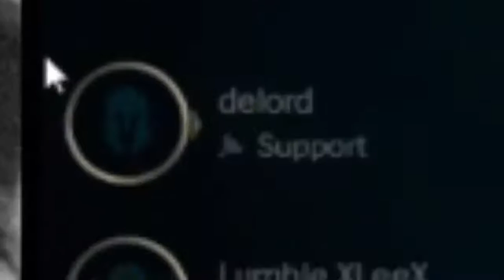Polskie Shoty #14 - Impreza u Koxów/Veggie śmieszek/Overpow analek z Asią/Snax pokazuje freda